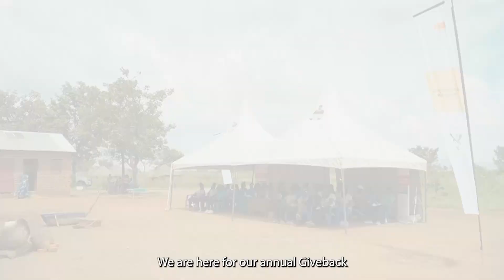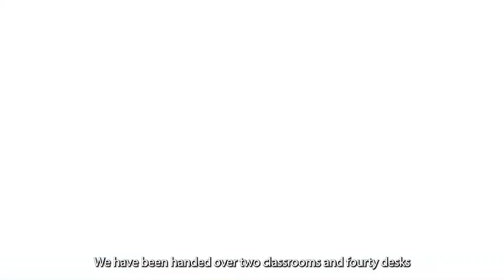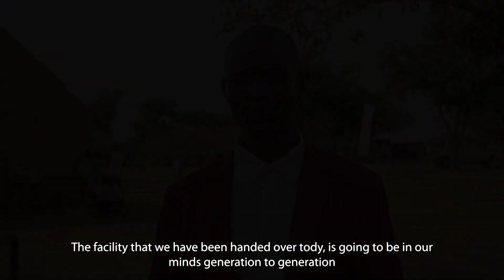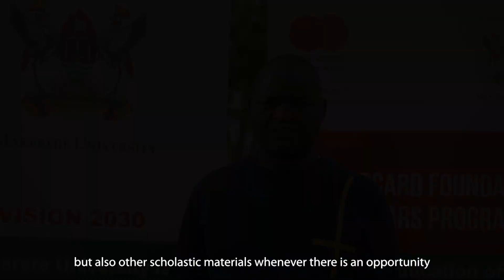Mastercard Foundation Scholars' 2023 Annual Community Giveback in Napak District Karamoja Sub-region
Join us in witnessing the transformative impact of the Mastercard Foundation Scholars Program at Makerere University as we embark on our annual Community Giveback initiative. In partnership with the local community and other partners, our scholars have constructed a new school classroom block and provided essential desks to Achukudu Primary School in Napak district, Karamoja-sub region, Uganda.

This video captures the spirit of giveback, collaboration, and empowerment as our scholars work hand in hand with community members to create sustainable change. Through education and infrastructure development, we are paving the way for brighter futures and empowering the next generation of leaders in Napak district, Karamoja-sub region.

Experience the journey of hope, resilience, and progress as we celebrate the power of education to unlock opportunities and drive positive change in underserved communities.

Watch the video to witness the impact of our collective efforts and join us in building a better tomorrow for all.